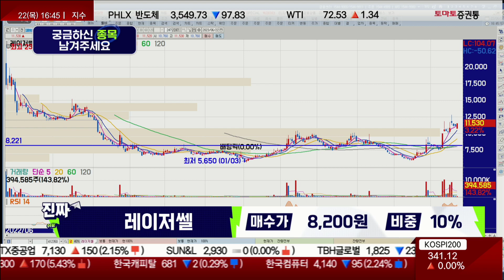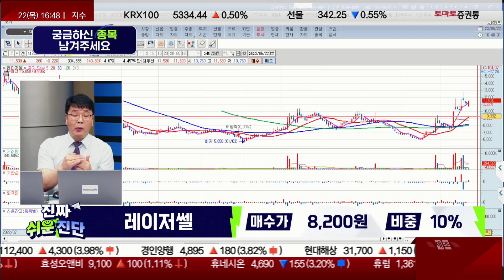욕심을 줄이면 길이 보인다 / 레이저쎌(412350)